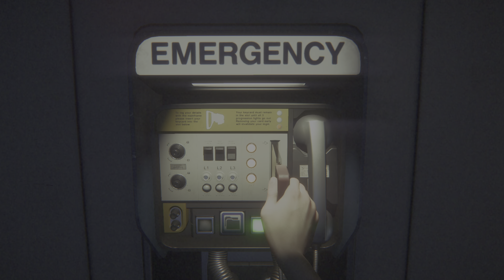Alien: Isolation dificultad pesadilla parte 22 (4k)